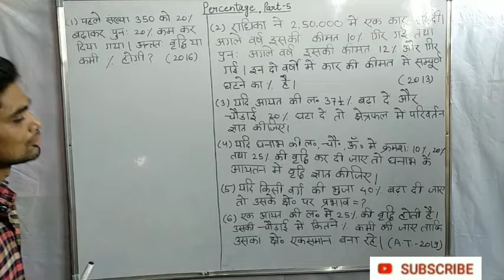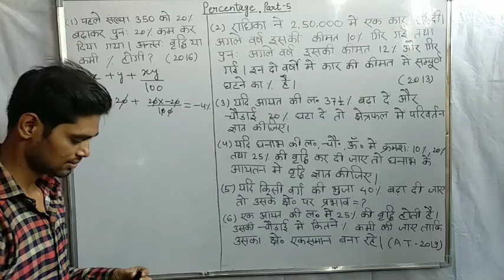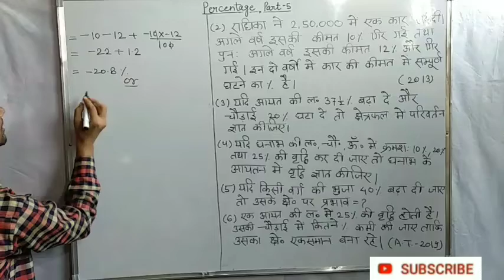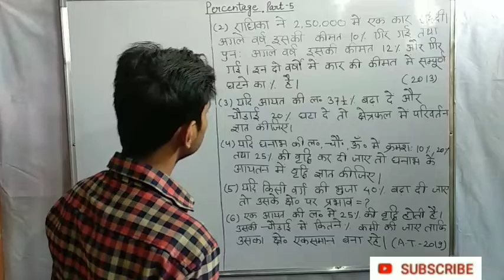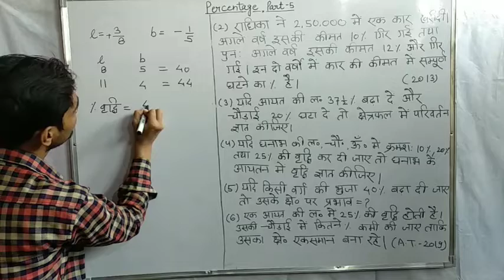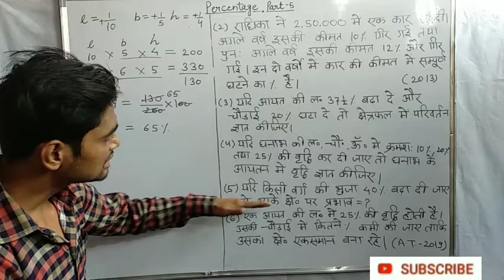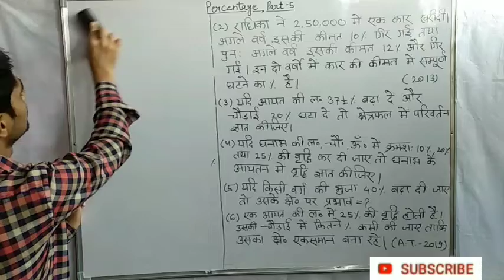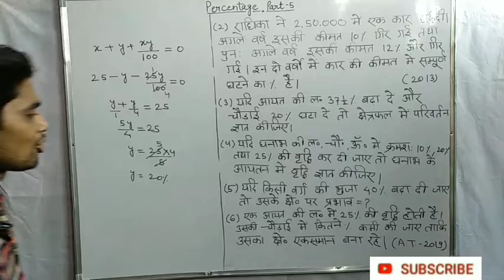Math percentage part-5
Math percentage increment decrement based questions